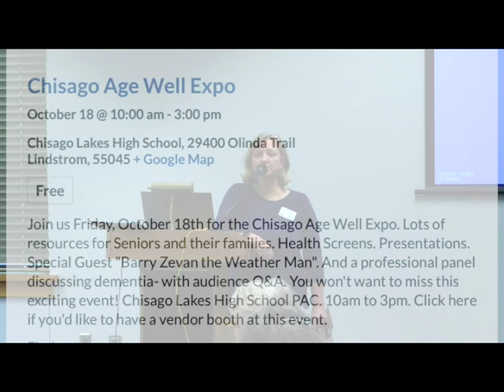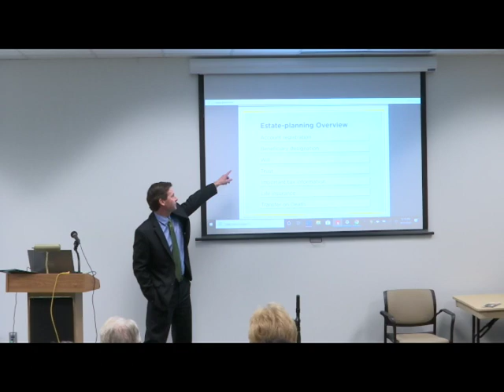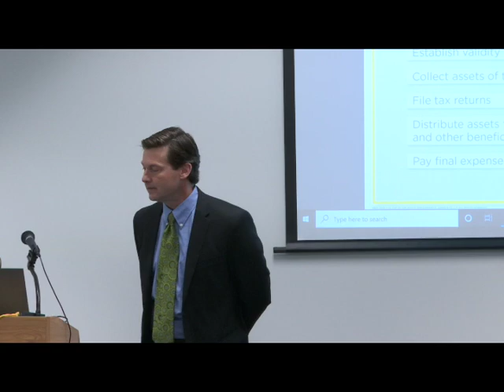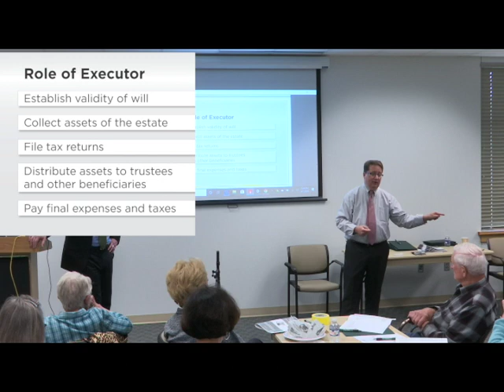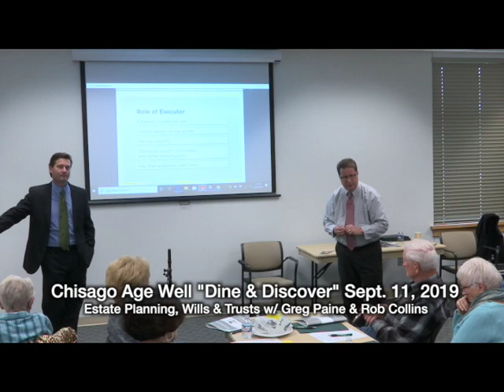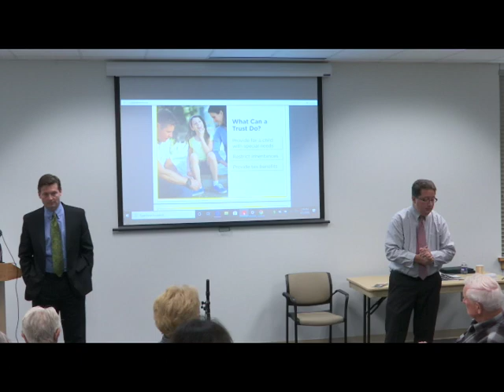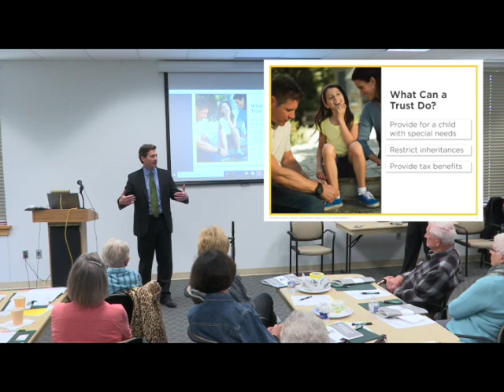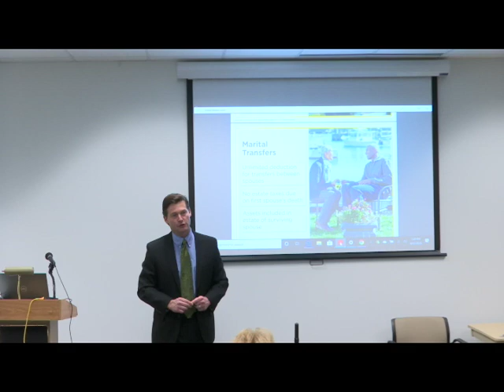Chisago Age Well Program - Estate Planning Wills & Trusts 2019-09-11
Chisago Age Well Coalition presents this "Dine & Discover" program on Estate Planning, Wills & Trusts with Greg Paine & Rob Collins. Event held Sept. 11,. 2019 at Chisago Lakes Library. Produced by Jack Doepke